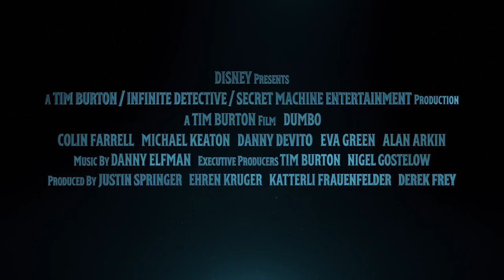Dumbo _ official trailer (2018 by Ashu creationzz)